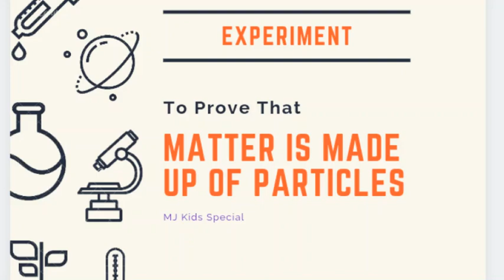EXPERIMENT to prove that MATTER is made up of particles, Easy Experiment for kids to do at home